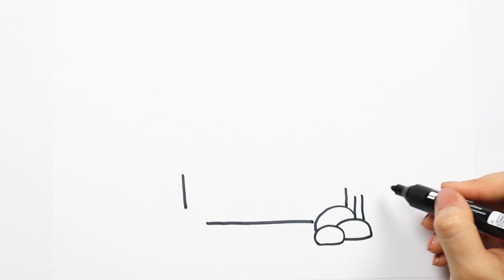Kastil ajaib - Cara Menggambar dan Mewarnai TV Anak